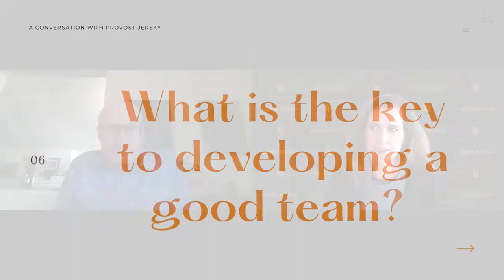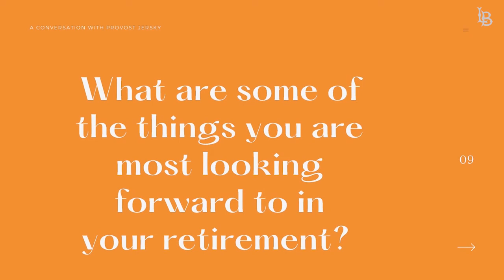A Fond Farewell to Provost Jersky: Looking Back and Looking Forward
In this video, Provost Jersky becomes the interviewee. Juliet Hidalgo, Senior Communications Strategist for the Office of the Provost, interviews him on his time at CSULB, fond memories, and hopes for the future. We bid Provost Jersky a fond farewell.